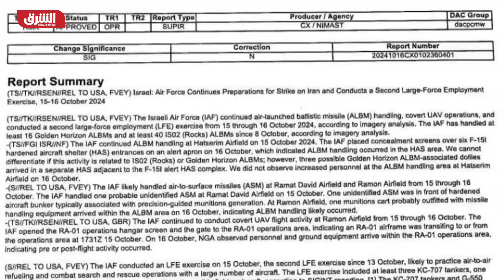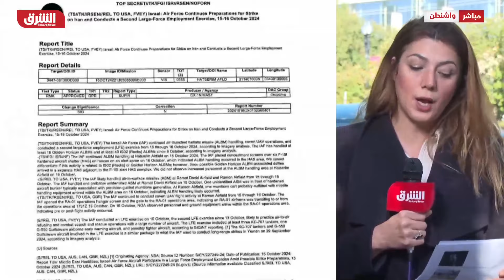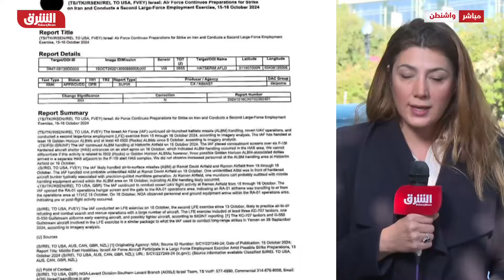تسريب وثائق خطيرة تكشف خطط رد إسرائيل على إيران.. وأميركا تتحرك - أخبار الشرق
تحقق الولايات المتحدة في تسريب معلومات استخباراتية أمريكية سرية للغاية حول خطط إسرائيل للانتقام من إيران، وفقًا لثلاثة أشخاص مطلعين على الأمر، وأكد أحد المصادر صحة الوثائق، وقال مسؤول أميركي في تصريحات صحفية إن التسريب "مثير للقلق العميق"، وسط العمليات التي تخوضها إسرائيل في غزة ولبنان.